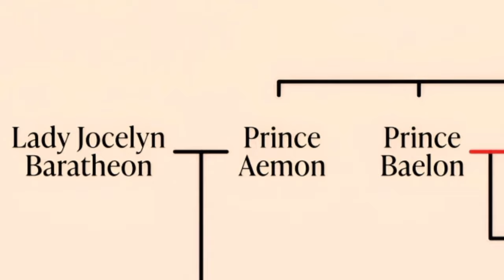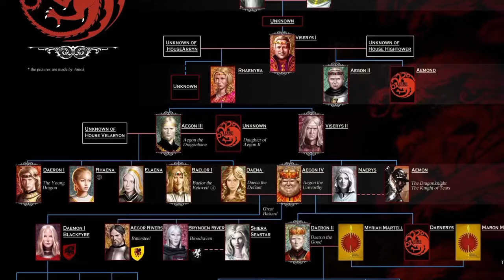Rhaenys Targaryen's SHOCKING Death: What The Show DIDN'T Tell You?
In this video, we unravel how Rhaenys Targaryen met her end in George R.R. Martin's epic fantasy series "A Song of Ice and Fire" and compare it to the depiction in HBO's "House of the Dragon." We'll also break down the monumental Battle of Rook's Rest, a pivotal moment in the Targaryen civil war known as the Dance of the Dragons.

1. Rhaenys Targaryen's Fate in "Fire & Blood":
   - In the books, Rhaenys Targaryen, also known as the "Queen Who Never Was," meets her tragic end during the Battle of Rook's Rest. She bravely rides her dragon, Meleys the Red Queen, into battle against the forces of King Aegon II Targaryen.
   - Despite her valor, Rhaenys and Meleys are overwhelmed by the combined might of Aegon II's dragon, Sunfyre, and his brother Aemond's dragon, Vhagar. The battle is brutal, and Rhaenys's death is both heartbreaking and heroic.

2. The HBO Adaptation - Differences and Implications:
   - In "House of the Dragon," Rhaenys Targaryen's death is portrayed differently, adding dramatic flair and emotional depth to the storyline. We’ll discuss the specific changes made by the showrunners and how these alterations affect the overall narrative.
   - We’ll also explore fan reactions to these changes and what they mean for future adaptations of George R.R. Martin's works.

3. The Battle of Rook's Rest:
   - The Battle of Rook's Rest is a turning point in the Dance of the Dragons, featuring some of the most intense dragon combat in the series. We’ll provide a step-by-step breakdown of the battle, including the strategies employed by both sides.
   - Learn about the key figures involved in the battle, their motivations, and how the outcome of this battle influenced the course of the Targaryen civil war. It's gonna be an in-depth video packed with information and entertainment, so sit back and Enjoyyy...!

- Rhaenys Targaryen death
- Rhaenys Targaryen books vs. show
- Battle of Rook's Rest explained
- Dance of the Dragons
- House of the Dragon
- Fire & Blood
- Targaryen civil war
- Meleys the Red Queen
- Sunfyre and Vhagar
- Aegon II Targaryen
- Aemond Targaryen

[Credits]
Special Thanks to HBO and the shows 'Game of Thrones' and 'House of the Dragon' from where the visual clips have been used. If there's any whole clip used, then heartfelt thanks for it too!

Thanks to the websites and articles, and their owners from where the pictures have been used in this video.
 - ScreenRant
 - Collider, CBR
 - Deadline
 - Quora, Reddit
 - Wiki of Westeros - Fandom

IMPORTANT NOTE:-
If there's anyone who thinks that his/her copyrighted images or videos have been used in the video and not mentioned in the credits section of the description, then I have a humble request that don't give a copyright strike or anything similar. We'll mention you in the credits or remove your copyrighted file from the video, as per your choice. Thank You!

🎉 Get ready for an adventure like no other! 🚀 Dive into the world of Legions (@legionsyt), where excitement meets entertainment! 🌟 Don't just watch, become a part of the action by smashing that like button – it's your ticket to joining the coolest community on YouTube! 🔥 Share the love with your pals because amazing content is meant to be shared! 🗣️ But wait, there's more! 🚁 Don't miss out – your journey with @legionsyt begins now! 🌈